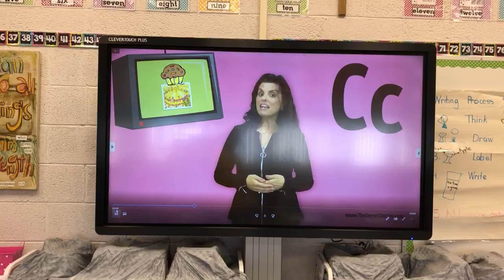Better Alphabet™ Song Video "Preview" | Secret Stories®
in the Secret Facebook Group!

Preview of the Better Alphabet Song A-E letter sounds ...

✔ For the complete Better Alphabet Song video™ for individual letter sound mastery in 2 week to 2 months,